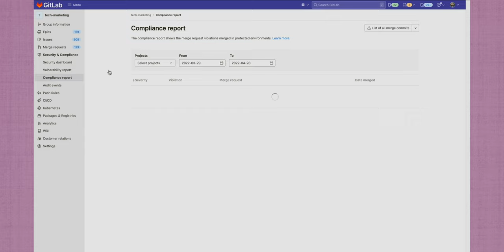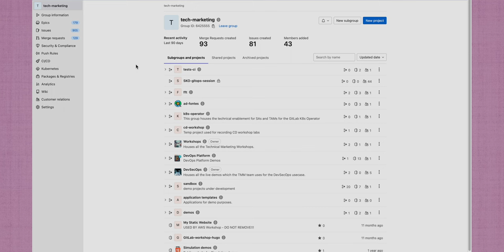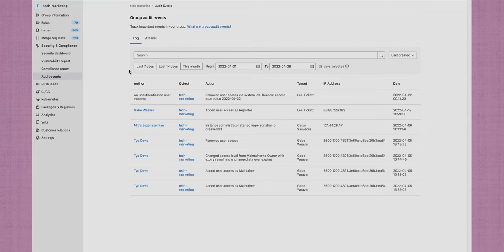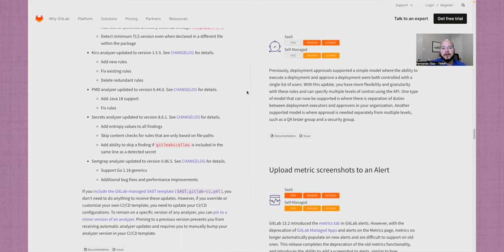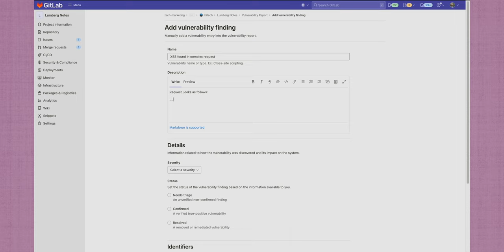GitLab 14.10 Release: New Security Features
GitLab 14 is a complete DevOps platform with security embedded in its DNA, visibility and insights enabled by its single data store, and a seamless experience and extensible system, so end users and enterprises alike reap the benefits of speed and efficiency.

This video will go over some of the new Security Features released in GitLab 14.10. These features include:

00:00 - Introduction
00:14 - Compliance Report Individual Violation Reporting
01:22 - User Interface for Streaming Audit Events
02:21 - Faster, Easier Java Scanning in SAST
02:43 - Static Analysis Analyzer Updates
03:08 - Manually Create a Vulnerability Report
04:46 - Conclusion